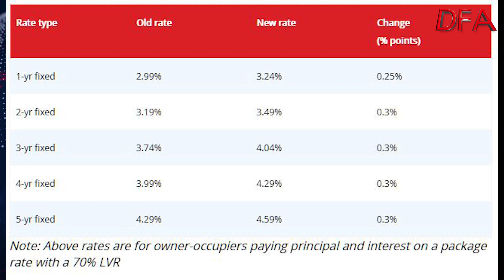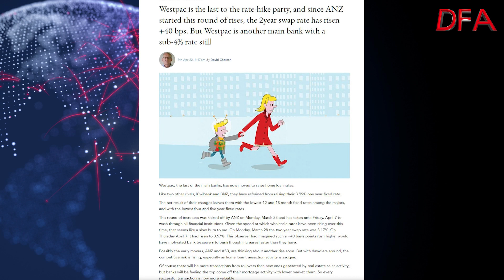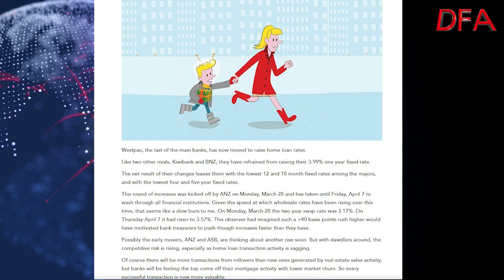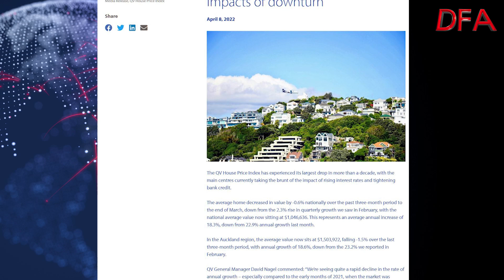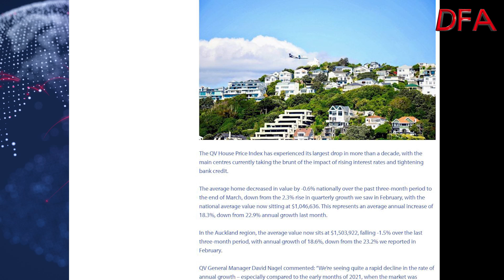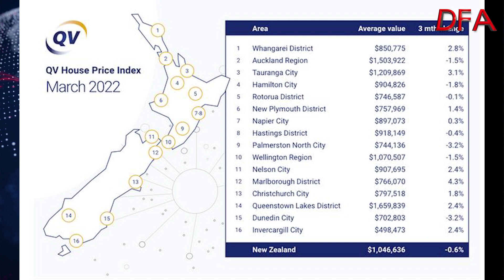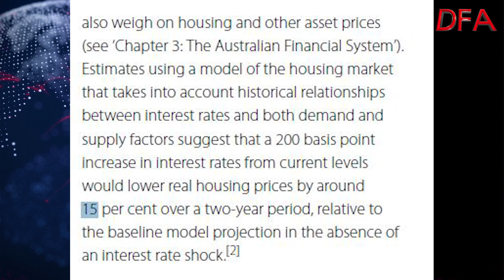The New Zealand Time Machine Housing Pivot Bites!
New Zealand housing is a significant bellwether for other markets, seeing as pricing peaked early due to excessive stimulus associated with COVID, and then the Central Bank started to lift the cash rate ahead of other central banks.  Now we are seeing the impact spilling out into the housing sector.

Westpac, the last of the main banks, has now moved to raise home loan rates. Though like two other rivals, Kiwibank and BNZ, they have refrained from raising their 3.99% one year fixed rate.

The QV House Price Index has experienced its largest drop in more than a decade, with the main centres currently taking the brunt of the impact of rising interest rates and tightening bank credit.